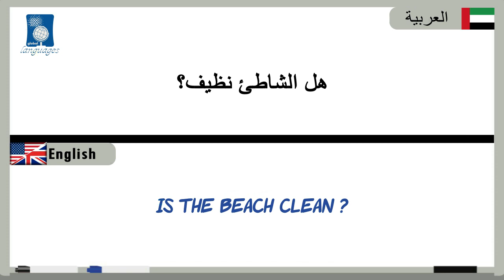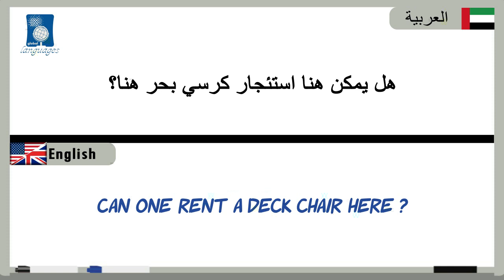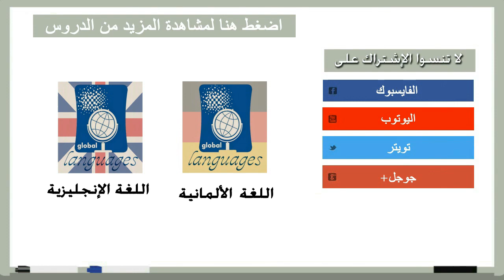48 # ‫أنشطة العطلات‬‬‬‬_Vacation Activities(دروس تعلم اللغة الإنجليزية بالصوت والصورة)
دروس تعلم اللغة الانجليزية بالصوت والصورة